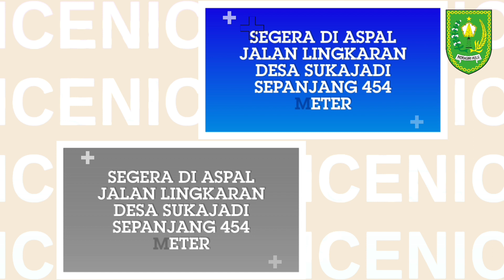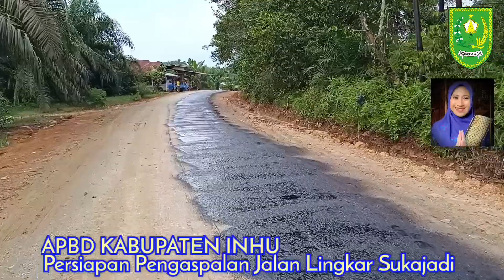Menggunakan APBD Kabupaten Inhu - Jalan Lingkar Desa Sukajadi Segera Di Aspal